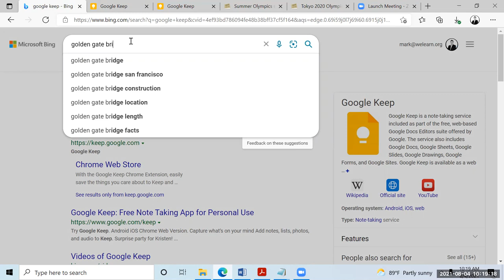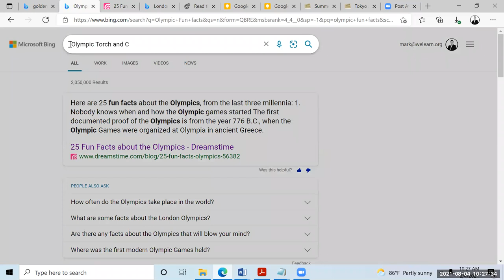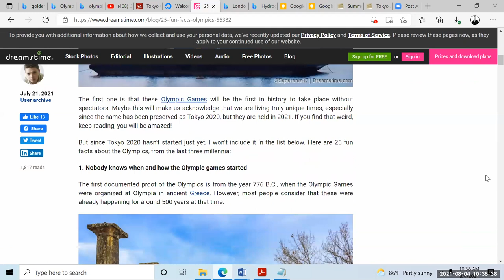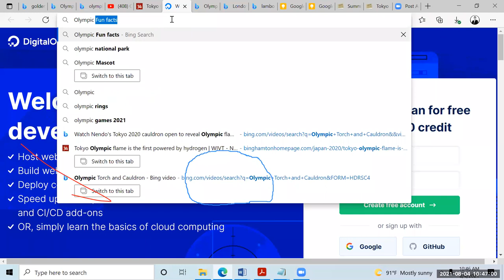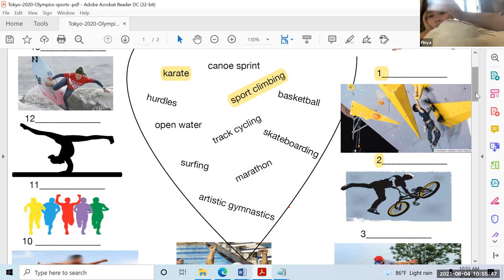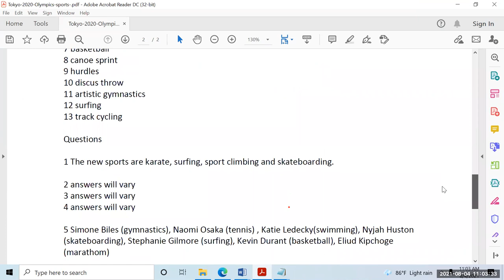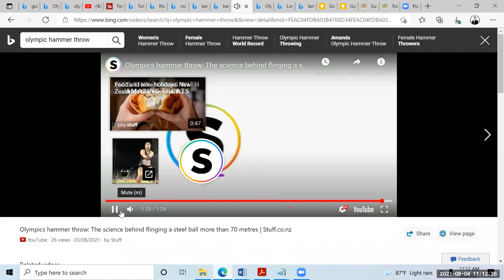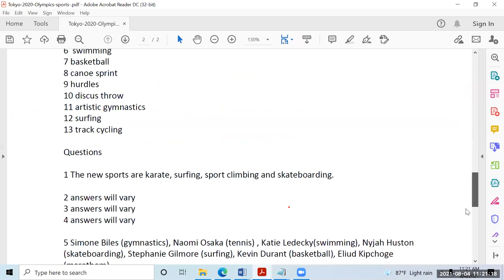English Conversation / Olympic 2 / Teacher Mark 2021-08-04